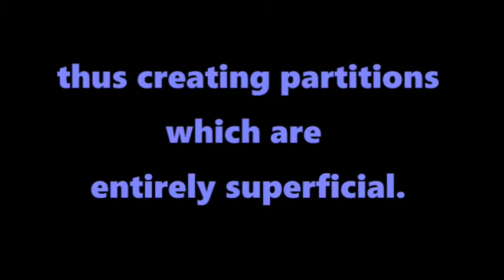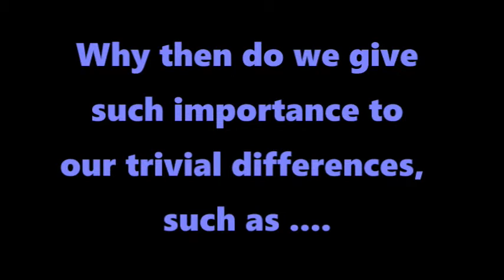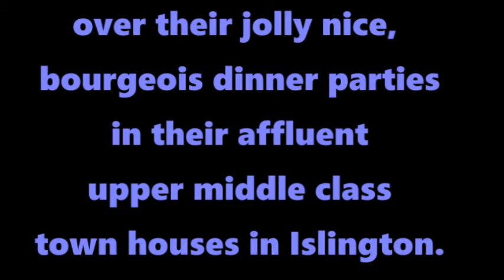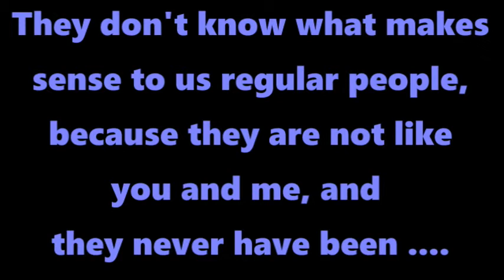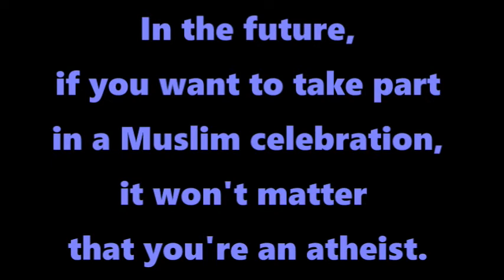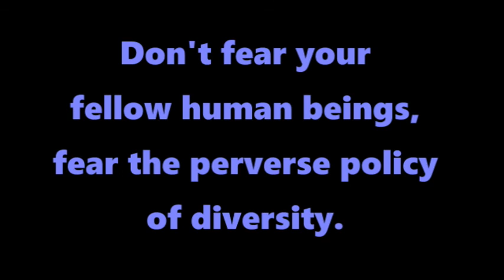03a Fear Diversity, Love Variety - appendix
An explanation of my song "Fear Diversity, Love Variety".